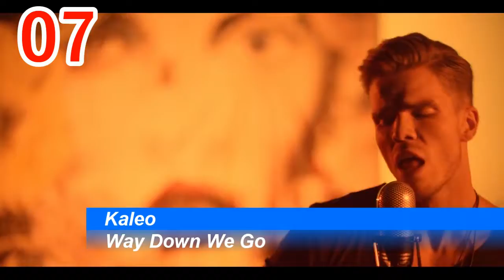German Airplay Charts | 01.05.2017 | ChartExpress